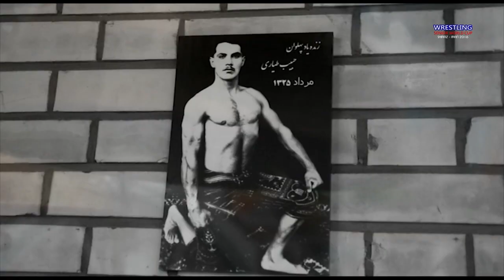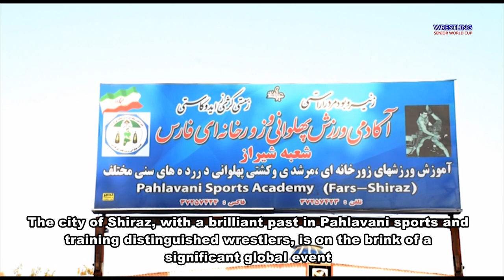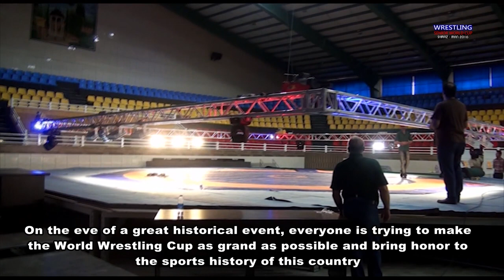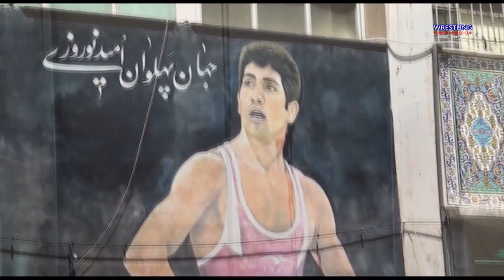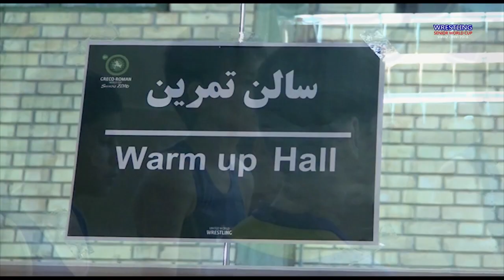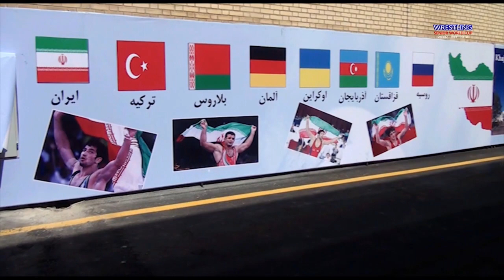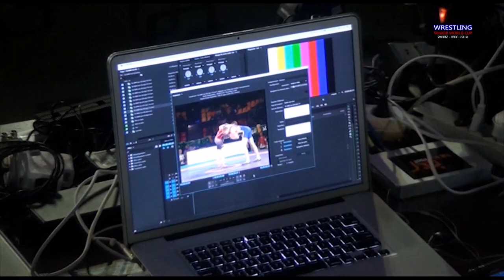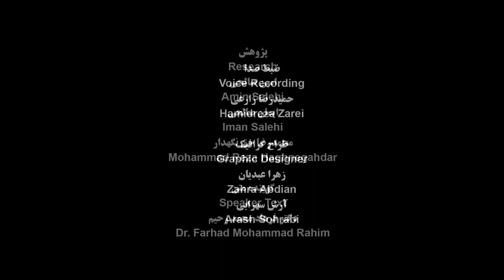مستند جام جهانی کشتی فرنگی 2016 DOCUMENTARY OF THE 2016 SENIOR WORLD CUP OF WRESTLING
نویسنده و کارگردان : امین صالحی

Writer and Director : Amin Salehi

مجری طرح : مجموعه پیام قاصدک (صالحان)

Project Manager : Ghasedak Media Group (Salehan)
مدیر تولید : بهنام نثاری - امین صالحی

Production Manager : Behnam Nesari - Amin Salehi